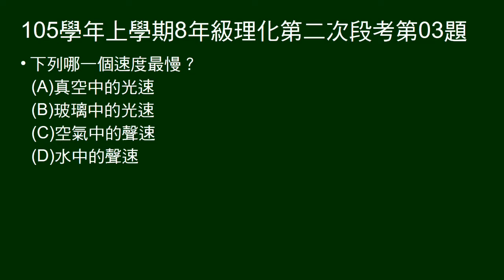105學年上8年級理化二段第03題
問不同情況光速、聲速，何者最慢？